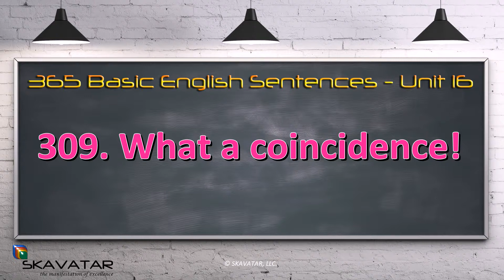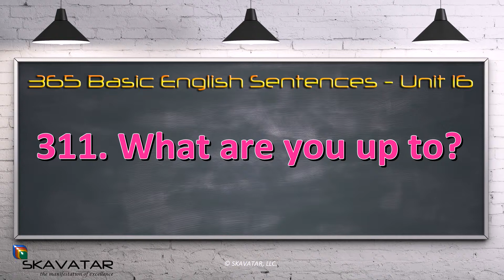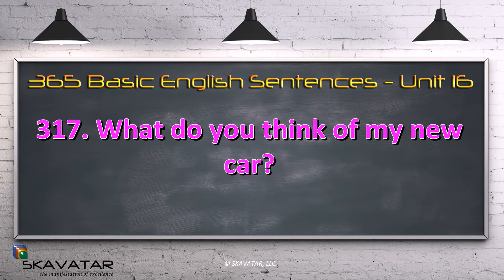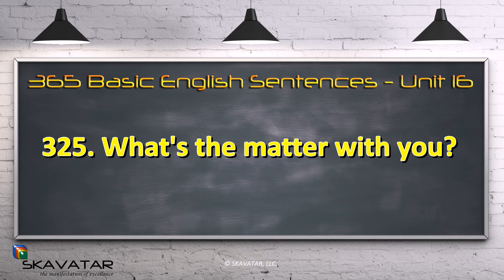Learn English By Listening to 365 Basic English Sentences | Crazy English 365 Sentences | Unit 16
"Learn English By Listening to 365 Basic English Sentences | Crazy English 365 Sentences | Unit 16" is presented to you by Learn English Conversation & Vocabulary.

306. We can work it out.
307. We have a lot in common.
308. We'll see.
309. What a coincidence!
310. What a shame!
311. What are you up to?
312. What are you talking about?
313. What are your plans for the weekend?
314. What can I do for you?
315. What do you do for relaxation?
316. What do you recommend?
317. What do you think of my new car?
318. What do you think of it?
319. What is it about?
320. What is it like there?
321. What makes you say so?
322. What's going on?
323. What's on your mind?
324. What's the deadline?
325. What's the matter with you?

☞ Please share and like if you enjoyed the video :) Thank you so much  ♥